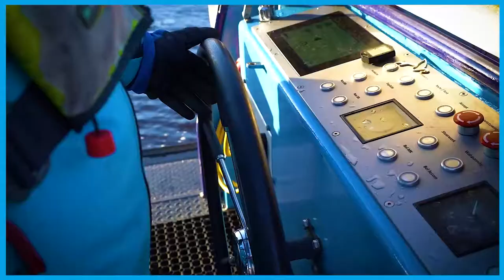Vlog 8 - Rudy & Cor World Oceans Day 🌎🐠 Bubble Barrier, Westerdok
Speciaal voor World Oceans Day trakteren we jullie op een extra vlog van onze drijfvuilvissers Rudy en Cor 🌎🐠

Door middel van innovatieve technieken, onderzoek en samenwerkingsverbanden proberen we ervoor te zorgen dat er steeds minder plastic uit onze wateren naar zee stroomt. Eén van deze innovaties is een luchtbellenscherm tegen plastic in het water. Een uitvinding van de startup The Great Bubble Barrier Samen testen we dit in het Westerdok.

Er is een buis op de bodem geplaatst. Hier wordt lucht doorheen gepompt. Dit zorgt voor een bellenscherm van de bodem tot de wateroppervlakte. Door deze opwaartse stroming, zweeft het afval naar boven. Het bellenscherm ligt schuin in het water, waardoor het slim gebruik maakt van de natuurlijke stroming. Plastic drijft zo geleidelijk een afvalbak in. Onze drijfvuilvissers gaan regelmatig naar de Bubble Barrier toe om het afval eruit te halen. En met succes... de bak ligt altijd goed vol 🙌

The Great Bubble Barrier is mede mogelijk gemaakt door het Waterschap Amstel, Gooi en Vecht en de Gemeente Amsterdam.

Rudy & Cor laten zien hoe zij elke dag de Amsterdamse grachten voor jullie schoon maken. Dit spetterende duo vist klein drijfvuil zoals blikjes, flesjes en ander plastic troep uit het water. Maar ze pakken het vaak ook groots aan. Dixi's, matrassen, fietsen en al het andere grofvuil halen ze moeiteloos uit het water. In totaal halen onze grachtenvissers zo'n 42.000 kg plastic per jaar uit de grachten. Uiteraard gaat dit alles gepaard met een flinke dosis humor 😂

Wil je ook aan de slag bij Waternet?